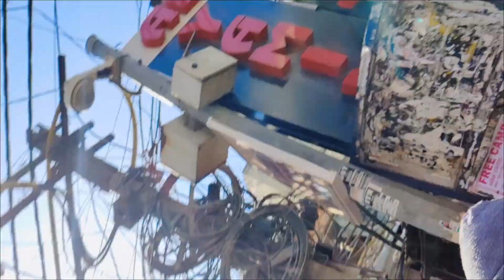Aaj Jana Hai Hame Ajmer Sharif